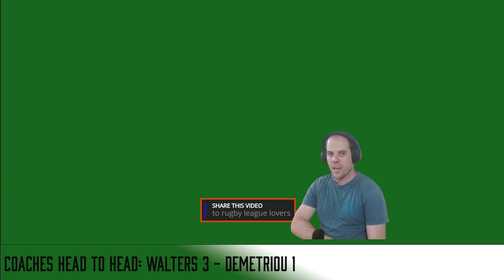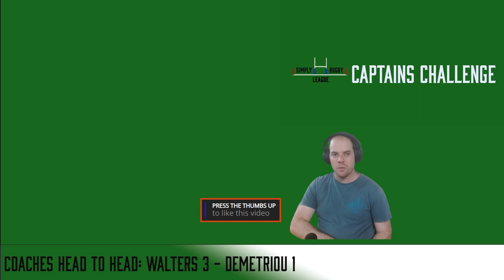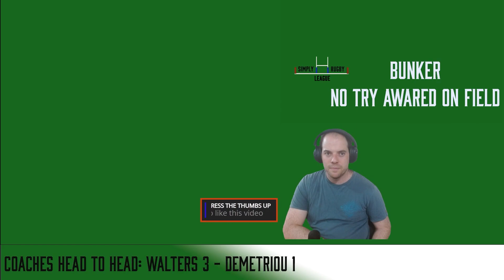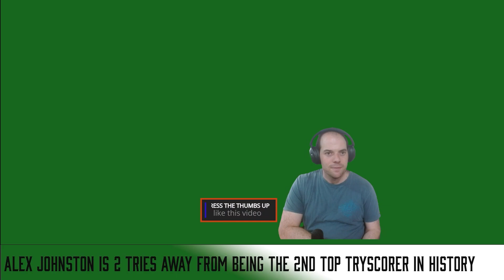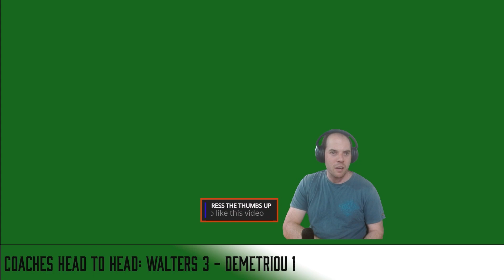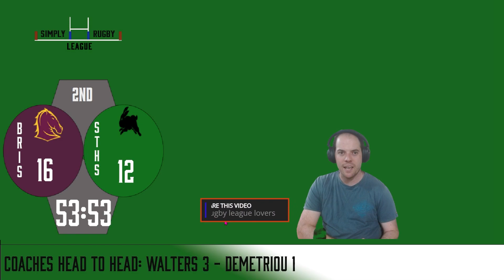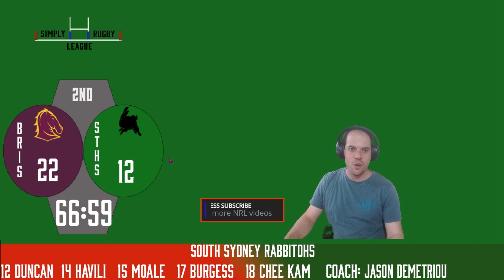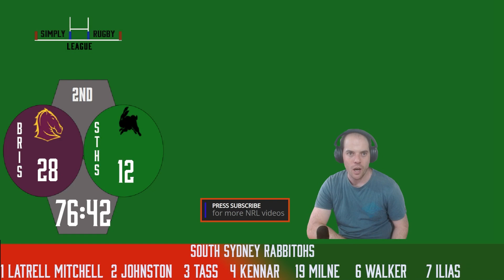FULL MATCH REPLAY | NRL '24 | Brisbane Broncos vs South Sydney Rabbitohs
Simply Rugby League's Full Match Replay of NRL Round 2 2024 Thursday Night Footy between Brisbane Broncos vs South Sydney Rabbitohs from Lang Park, Brisbane🏉